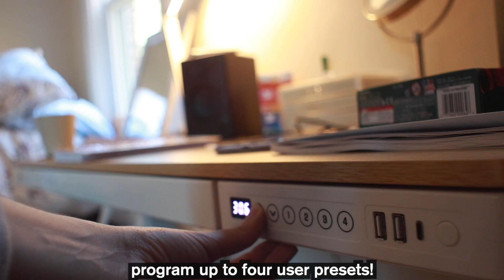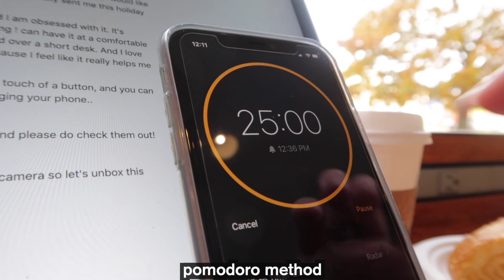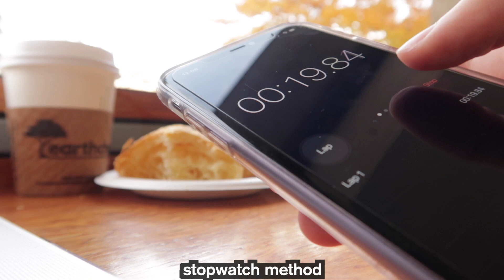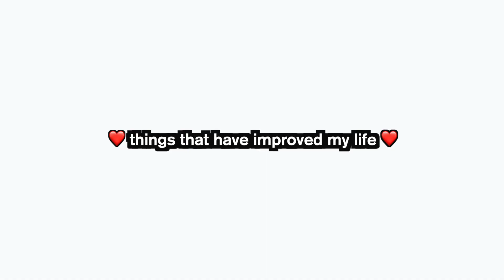college productivity tips for dummies! 📝✨girlbossification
) during Dec.1-8 & save an extra 5% with code “GIJ7ETCA".  Lucky Customers will get order free and Christmas Gifts from FlexiSpot!

girlboss ur life

TIMESTAMPS:
0:00 - intro
1:33 - flexispot
3:21 - pomodoro method
3:44 - five minute timer method
4:13 - stopwatch method
5:24 - doing things immediately
5:51 - sleep!
6:02 - work in the morning
6:39 - routines
7:00 - combine work with things you like
7:25 - spacial boundaries
8:03 - phone timeouts
9:07 - notion lol
10:32 - learning to take breaks
12:02 - things that help me in college
15:11 - final thoughts

✨Equipment ✨
Camera: Canon G7x Mark II & Canon T7i (w/ kit lens)
Microphone: Zoom H1 Handy
Editing Software: Final Cut Pro X
Recording Software: Logic Pro X
Thumbnail Software: Photoshop

ABOUT ME:
Age: 21
I'm queer!! hehe

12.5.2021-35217